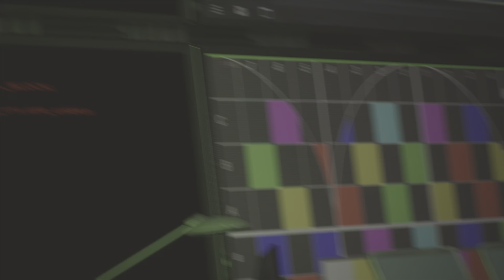Mysterio Boss FIGHT